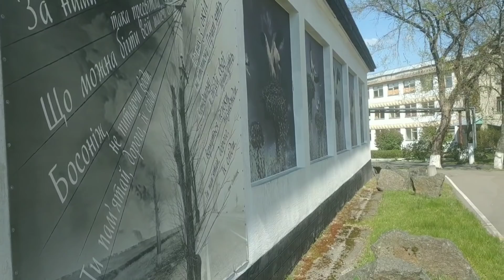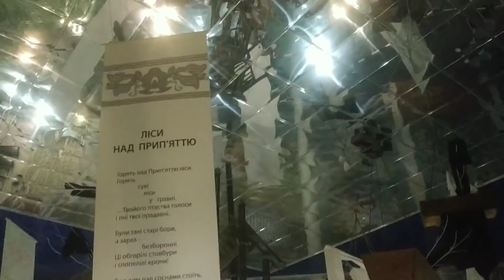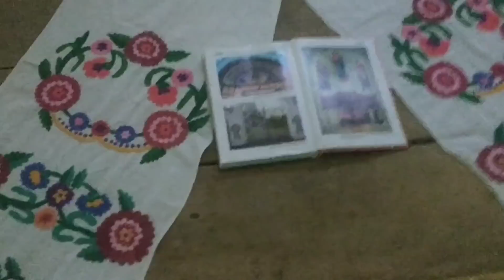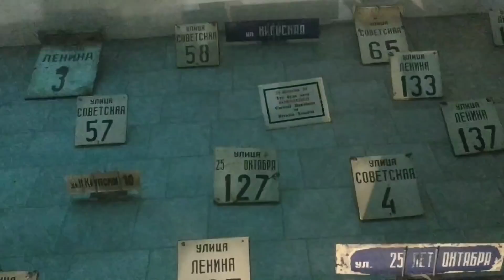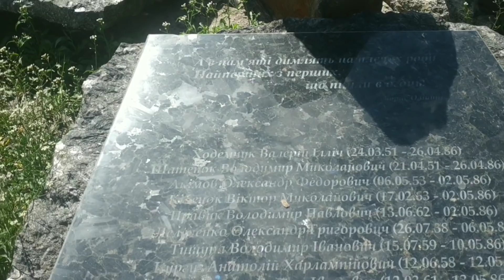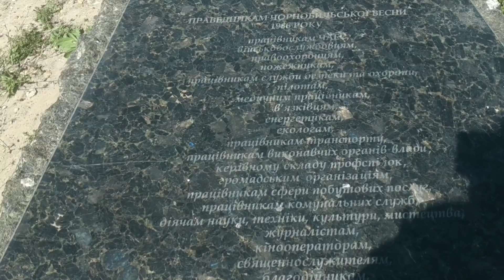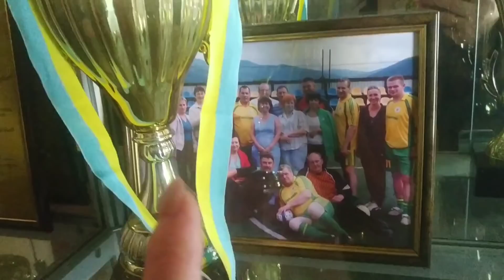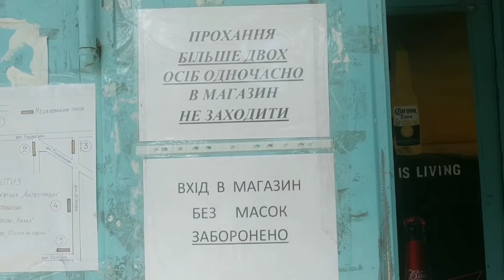В сотый раз о моем имени!Музей в Чернобыле Зирка полын 28.04.20, фото приезда Януковича и Медведева